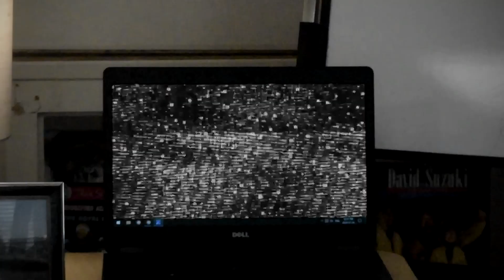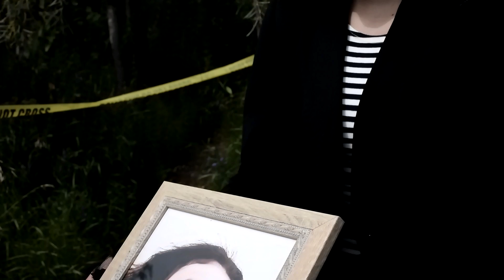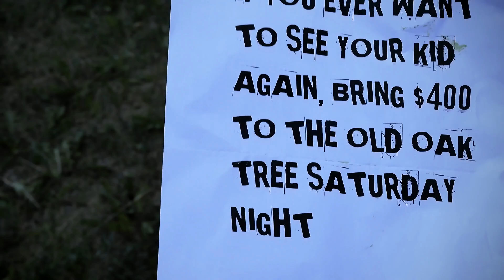Beatrice and Cheenkaw: The Swamps are Alive (Feature 2024)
Fresh off the heels off saving the world from a homicidal appendage, Beatrice and Cheenkaw, the ultimate teenage crime fighting force are called to action to solve a string of startling attacks by the Fowler Creek swamp. Witnesses say it was a vicious Swamp Monster! But what really are the motives behind these attacks, and how does the Action Jackson news crew fit into all of this?

Starring

Alaya Palacio
as
Detective Beatrice

Gus Williams
as
Detective Cheenkaw

Kelton Kolodychuk
as
The Chief of Police

Rene Gonzalez
as
Fisherman McCunningham

Stella Williams
as
Betty-Lou McCunningham

Gus Williams
as
The Monster

Keith Moon
as
Officer Vector File

Julia Seyts
as
Mrs. Muffintop

Sarah Moon
as
Pam Duncan

Ben Moon
as
Chuck

Stella Williams
as
The Monster

Kate Stokowski
as
Zarba the Forest Witch

Costume Assistants
Elaine Boyling
Stella Williams

Associate Producer
and
Script Assistant
Elaine Boyling
Kate Stokowski

Associate Producer
and
Transportation Manager
Rene Gonzalez

Camera Operators:
Blaise Kolodychuk
Kelton Kolodychuk

Sound Recordist
Rene Gonzalez

Written,
Produced,
Original Music,
and
Directed by:
Blaise Kolodychuk

Special Thanks:
Charis Curtis
Charlene Stokowski
Keith Moon
Julia Seyts
Kate Stokowski
Ben and Sarah Moon
MMEC and Kershaw